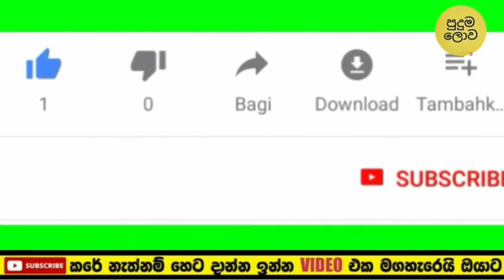Sangeethe | Episode 556 9th June 2021 | මහීලා ආයෙත් හිරේ යනවා| පුදුම ලොව| puduma lowa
deveni inima,
 dewani inima,
deweni inima,